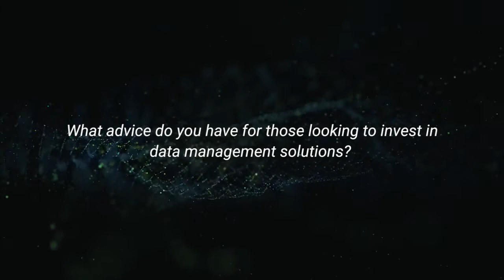Transforming Data into Actionable Insights with Paul Shelton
Paul Shelton is responsible for the Information Management Software Portfolio at Schneider Electric with over two decades of data analytics management experience. Paul stresses how today’s entry-level solutions can deliver more flexible solutions and return value more quickly.